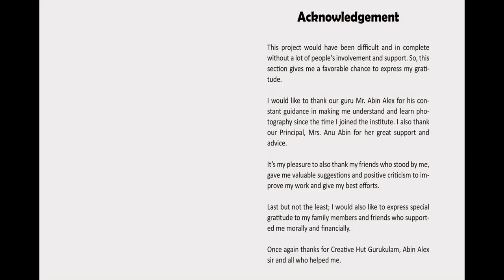View this to know more Architecture Photography by Jaijith J P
One of the Best Photojournalist Jaijith J P completed Professional Diploma in Photography Course at Creative Hut institute Kerala